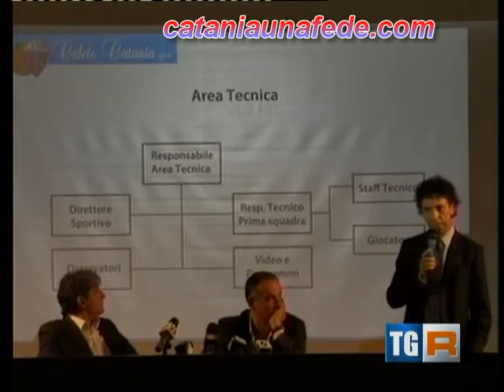Catania:" Management al Completo"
Presentazione DS Salerno e Dir. A. Tecn. Bonanno